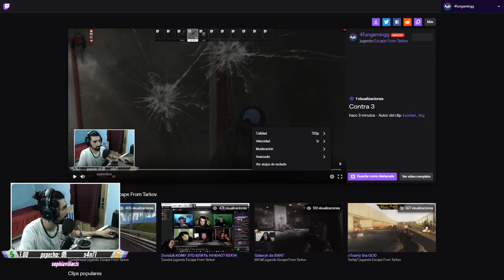Un épico 1v4 y PvP contra squads | Escape From Tarkov